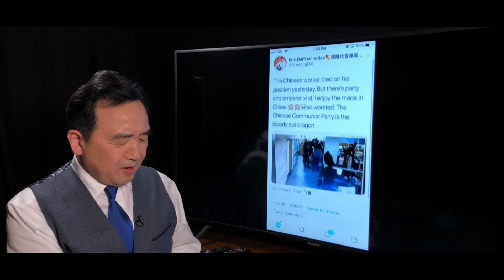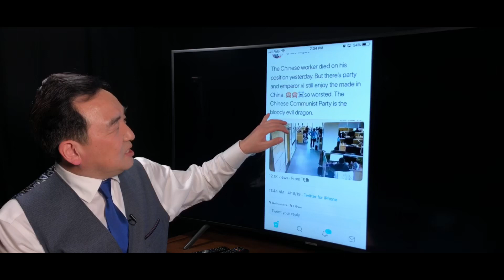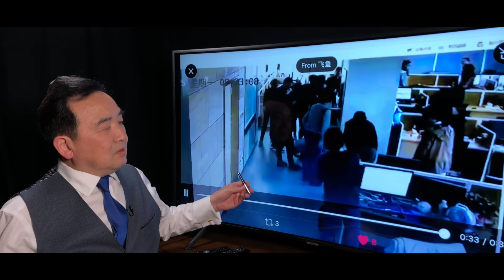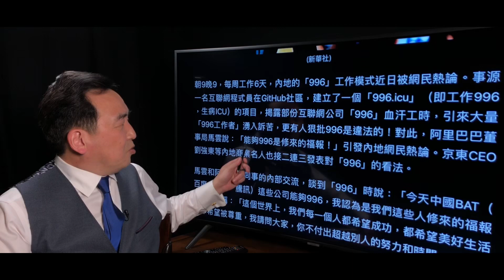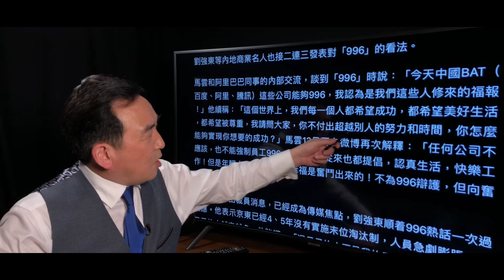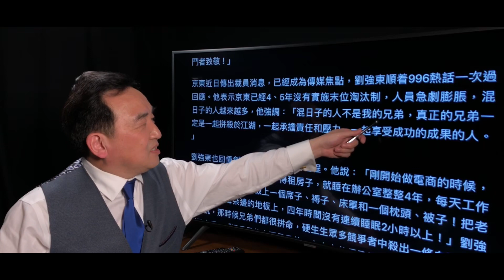《石濤聚焦》「996論述 透顯馬雲等BAT之中共洩慾角色」馬雲”能夠996 是我們這些人修來的福報“ 中共下標榜自我的成功 他人之楷模 自卑之表現 —— 深知自己只是中共體制權力者的洩慾工具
石濤禪居一隅之地 誠謝 …… 紛擾喧囂的時代 冬去……永春降至的世紀